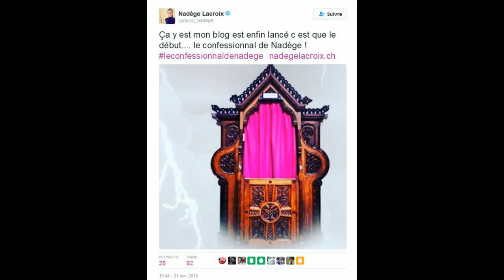Nadège Lacroix souhaite t elle concurrencer Jeremstar ?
Après la télé-réalité, Nadège Lacroix semble vouloir se diriger vers autre chose tout en gardant un lien avec le milieu qui l’a fait connaître. Découvrez le nouveau projet de la jeune femme qui pourrait bien concurrencer Jeremstar.